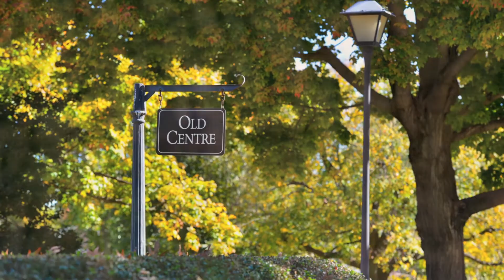Fall on Centre's Campus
Autumn is a beautiful time to be at Centre, as this week's Sights and Sounds is sure to prove.
Video by Chris Floyd.